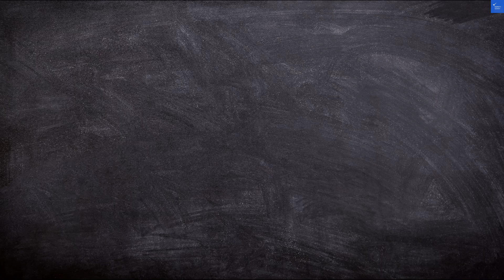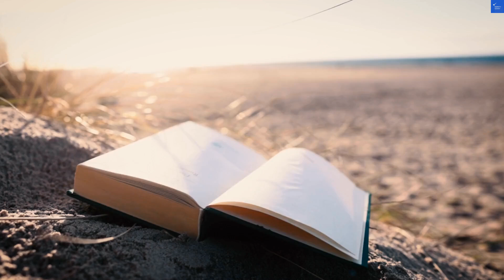Labranda Senses Resort, Vrboska, Croatia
Discover the stunning La Plage Resort in Taormina, Italy, where luxury meets the breathtaking beauty of the Mediterranean. Nestled along the pristine shores, this beachfront hotel offers an unforgettable escape for couples and families alike. In this video, we explore the best places to stay in Taormina, highlighting why La Plage Resort is one of the top choices among Sicily resorts. From its exquisite accommodations to its proximity to popular Taormina attractions, you'll see why this destination is perfect for a romantic getaway or a family vacation. Join us as we dive into La Plage Resort reviews, showcasing its exceptional amenities and stunning views. Whether you're planning a Mediterranean vacation or seeking family-friendly hotels in Taormina, this Sicily travel guide will help you make the most of your trip. Don't miss out on experiencing the charm of Italian seaside resorts at La Plage Resort!